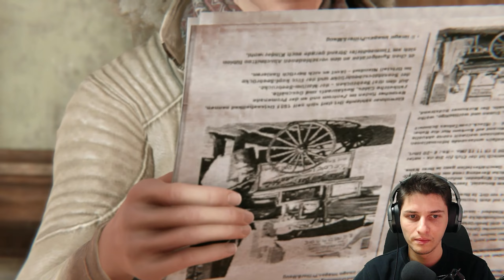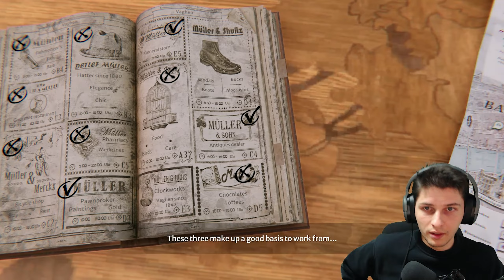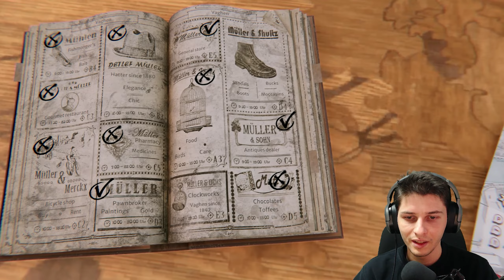Syberia: The World Before Part 2